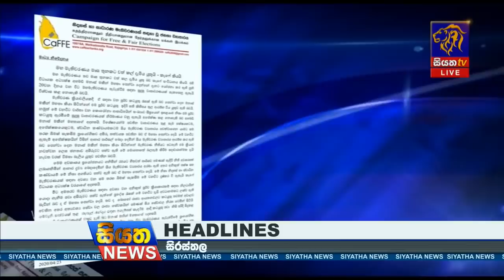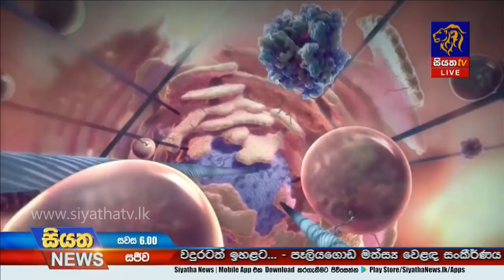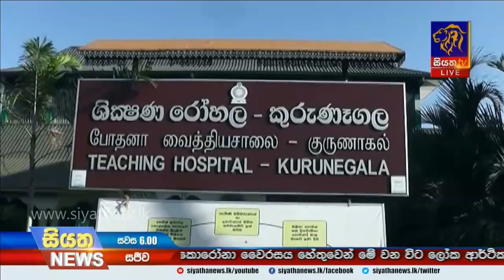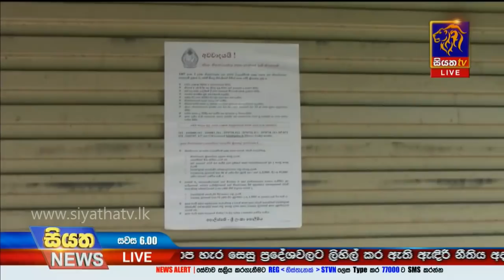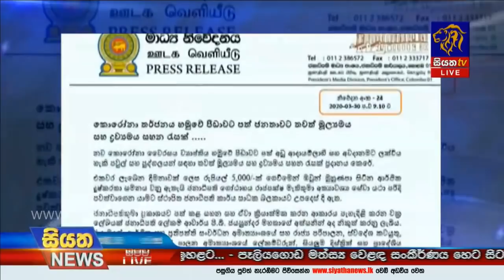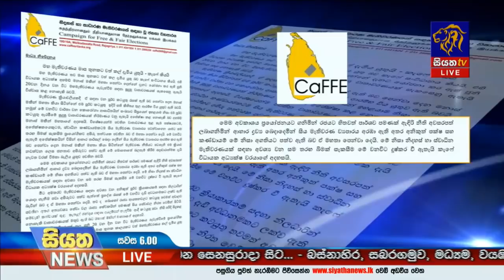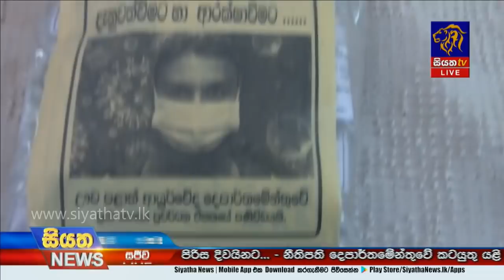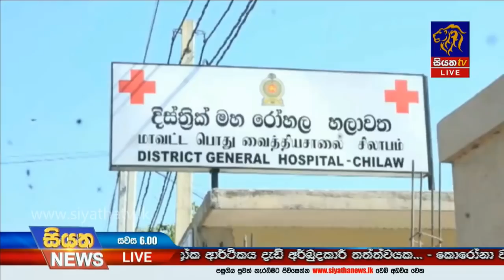Siyatha News | 06.00 PM | 24 - 04 - 2020